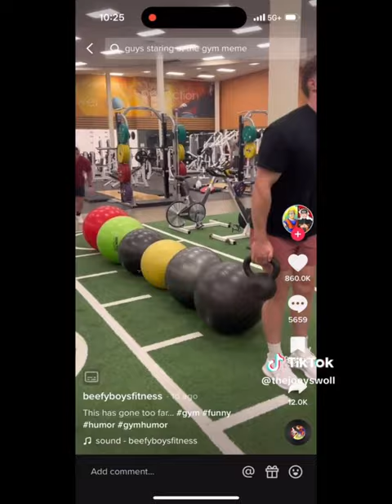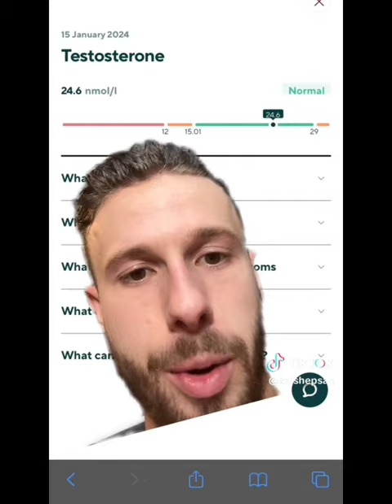10 Minutes Of Relatable Gym Tiktoks bodybuilding grind gym gymmotivation heartbreak #85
My Tiktok is @Gym_Centre.

NOTE: We are not the owner of any of the Visuals shown in this video.  PLEASE GO AND SUPPORT THEIR TIKTOK ACCOUNTS AS SEEN IN THE VIDEO!!!

Our goal is to create and distribute high-quality, inspirational, and informative content for our audience.

1) This video has no negative impact on the original works (It would actually be positive for them)
3) It is not transformative in nature.

Gym_Centre does not own the rights to these video clips.